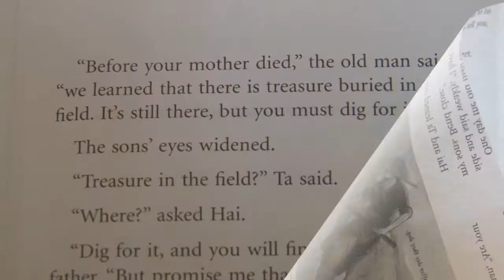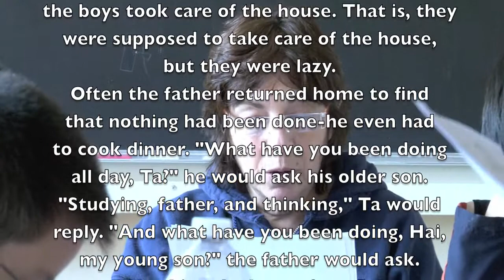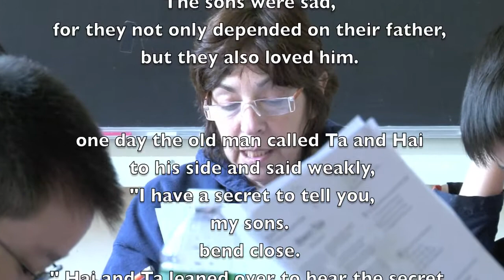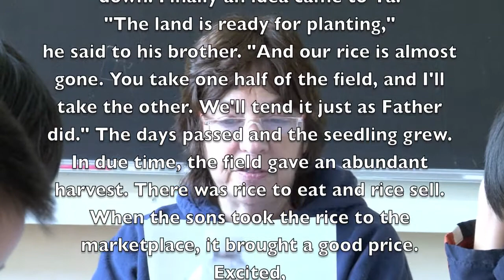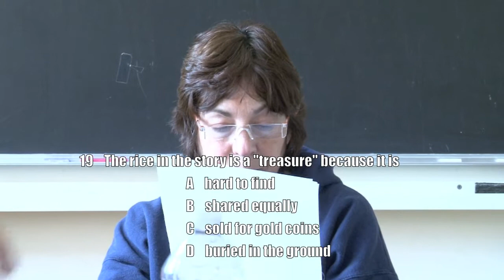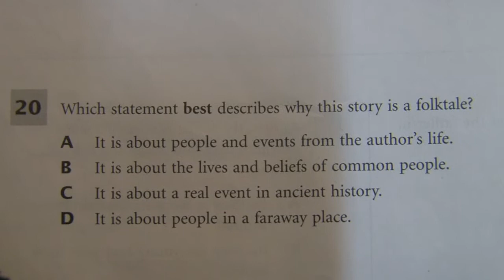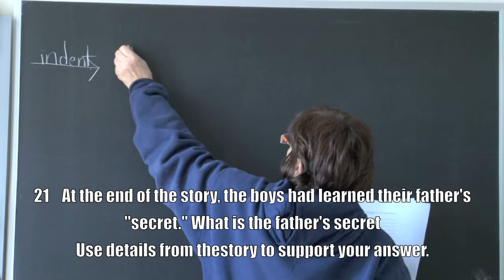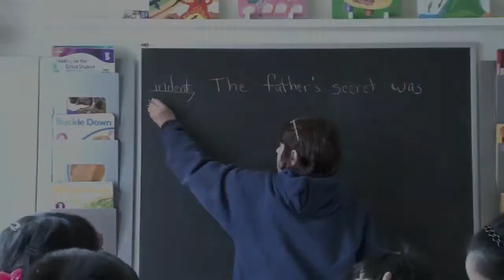5th Grade NYS ELA Book1 4/5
In this video, Mrs. S. goes over the material for 5th grade NYS ELA exam Book 1. This year's 5th grade NYS ELA exam will take place this upcoming March 2012. The NYS Math & Science exam will take place this upcoming May 2012. Ken's Excellence will release the following educational videos so that your child can succeed on following exams: 3rd, 4th, 5th, 6th, 7th, and 8th grade NYS ELA/Math, and 4th & 8th grade NYS Science. Look out for our upcoming website in February 2012 which will have our 2012 Ken's Summer School schedule. We are also going to release a new website in May 2012 with extensive information & educational videos concerning New York City's public/private schools, junior high schools, high schools, etc. There will be 1,700+ webpages with videos and photographs.